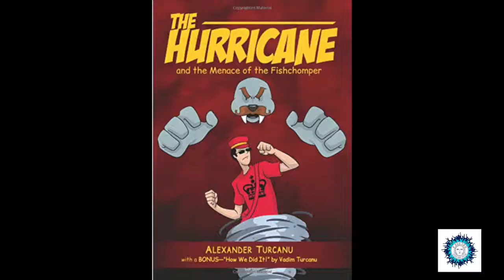The Hurricane Comic Creation Workshop Trailer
The workshop inspires and guide kids towards creating and publishing their own comic book as did Alex. This is why we try to conduct as many of these workshops as possible.
We are so inspired to see the kids being active, creating their stories during the workshop and bringing their homemade books on the day! You guys rock!

We currently conduct this Workshop in London - find about the next workshop by following us on social:

We hope this inspires you and helps you create and publish your book and are happy to give you all the support we can if you get in touch.

Give your child a strong head start